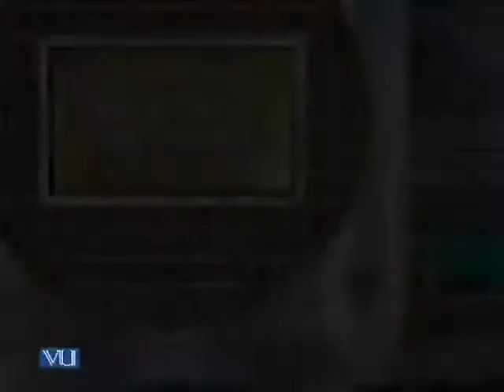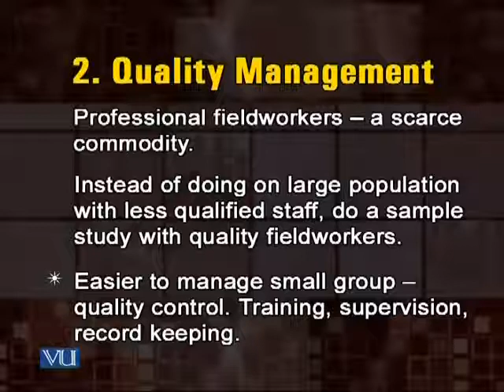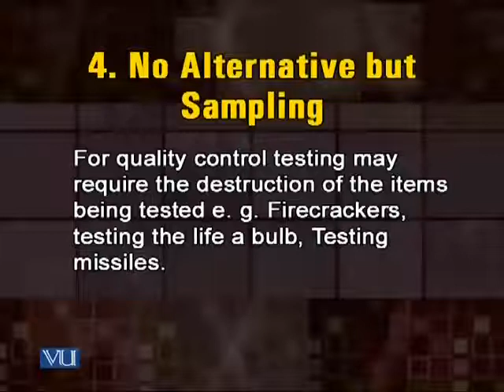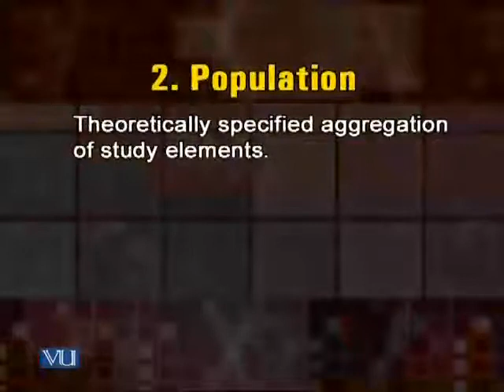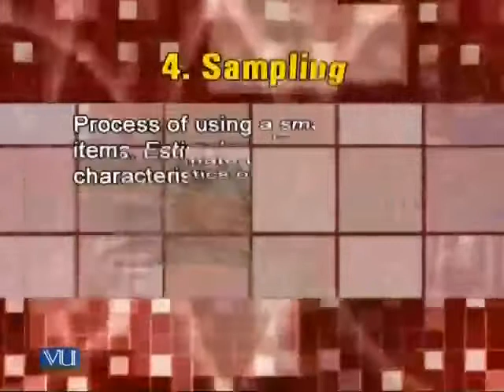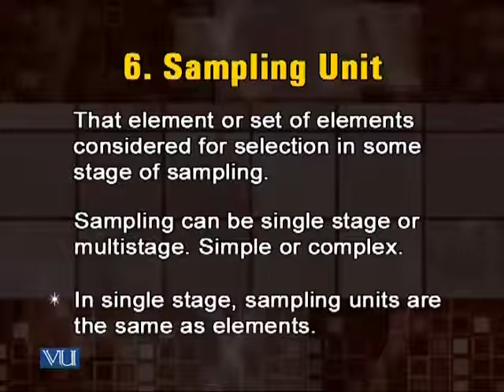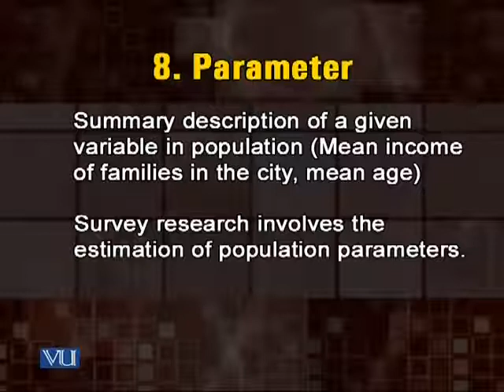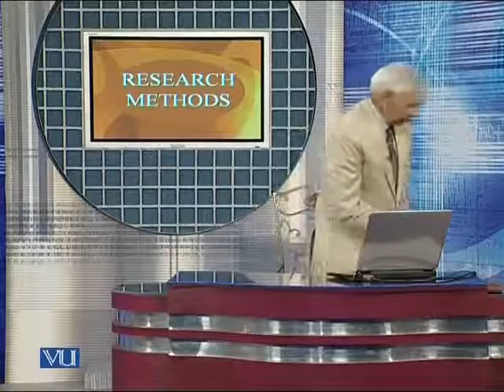BT406_Lecture21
BT406 - Research Methodology & Skill Enhancement